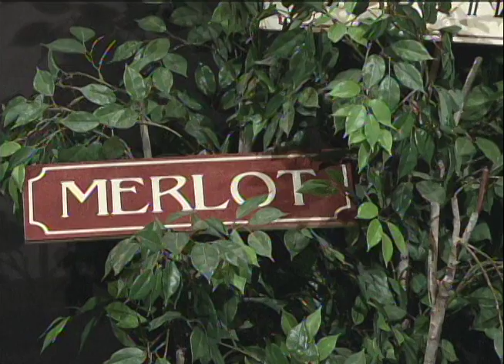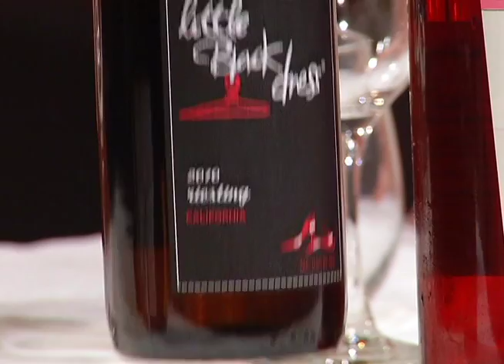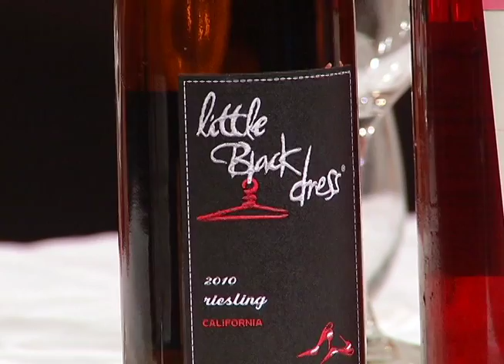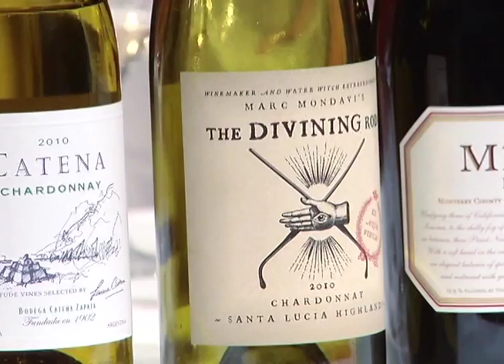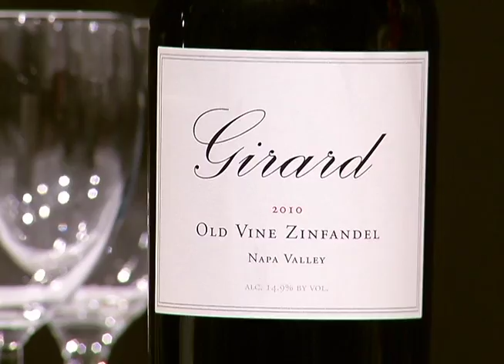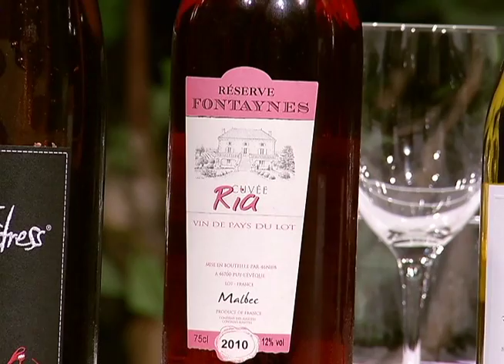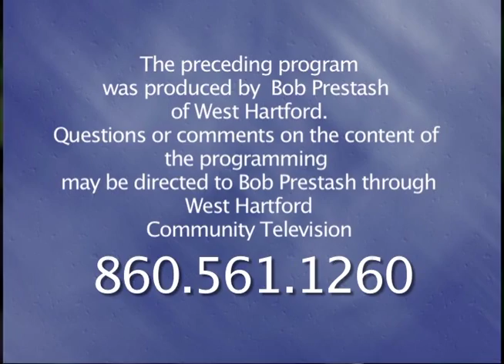Two Guys and a Lotta Wine: "One-Year Anniversary Episode" (November 2012)